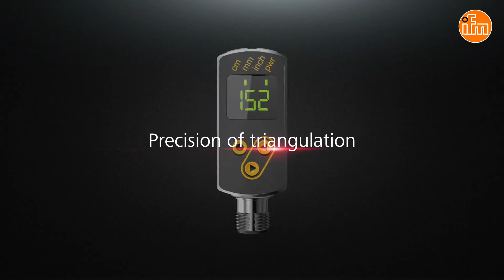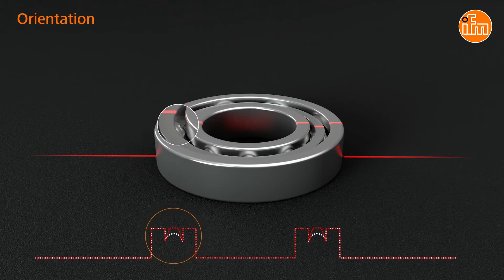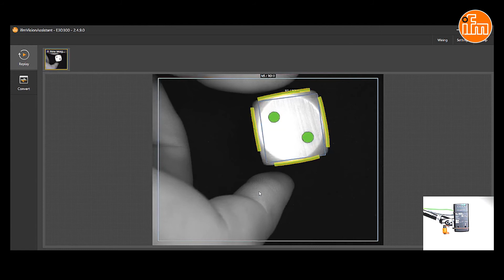Detecția obiectelor de la 1D la 3D – Soluții Vision de la ifm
În tehnica de automatizare senzorii Vision sunt astăzi o parte componentă importantă a controlului de montaj, de fabricaţie, de calitate şi nu în ultimul rând şi un mijloc de creştere a eficienţei.